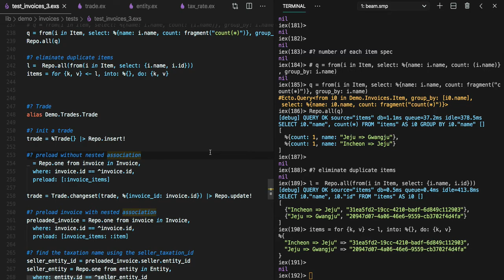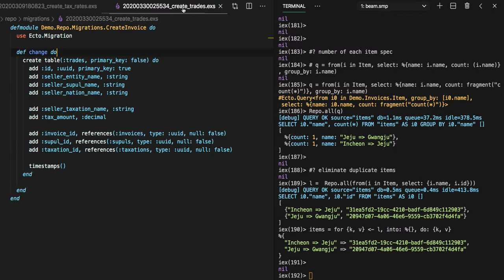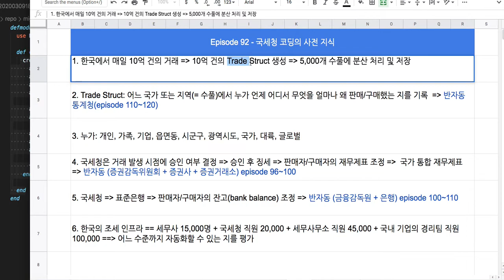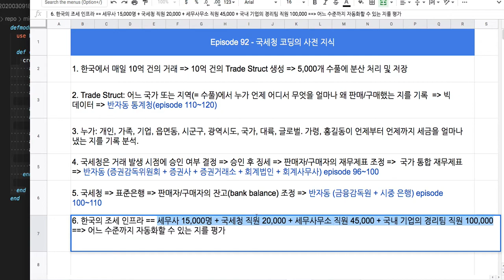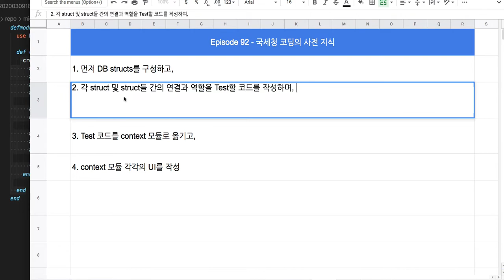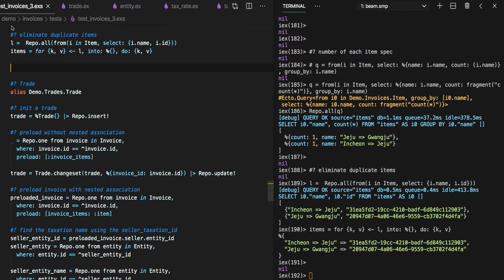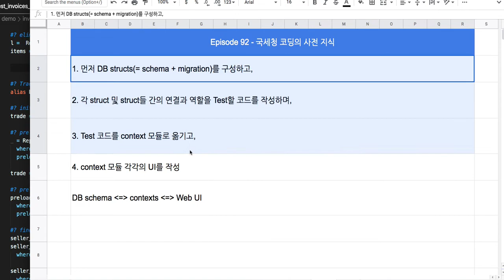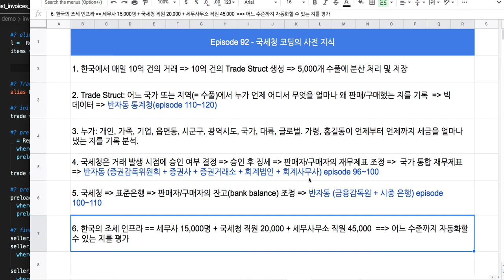[전자 여권] 92 - 각 모듈의 코딩 목표를 항상 상기하십시오.